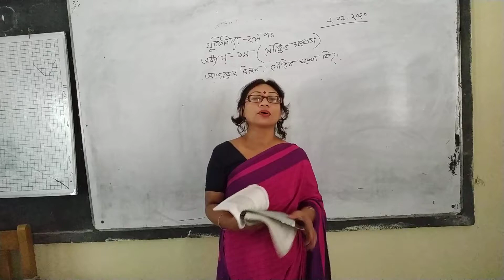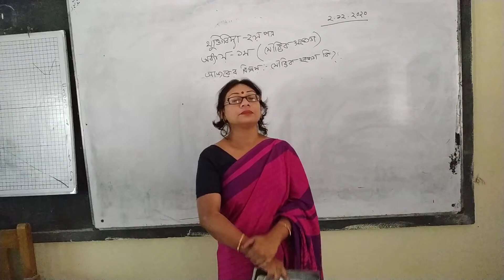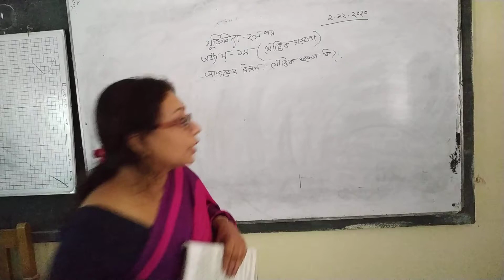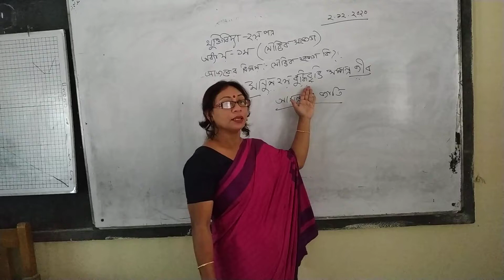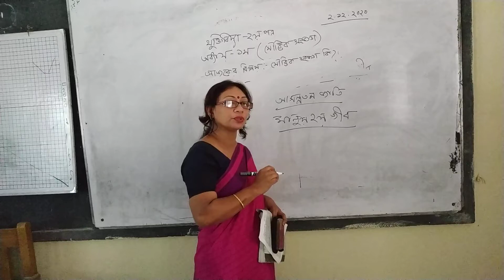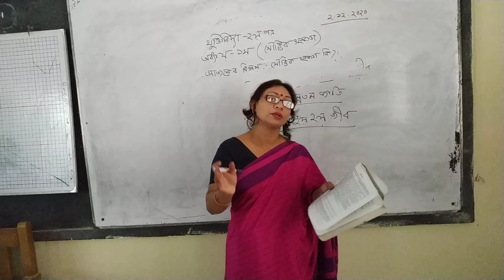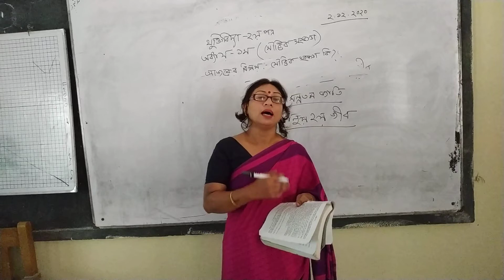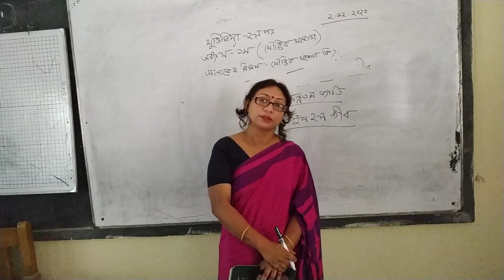সুপর্না চৌধুরী প্রভাষক ( যুক্তিবিদ্যা)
আজকের আলোচনার বিষয় : যৌক্তিক সংজ্ঞা
দ্বাদশ শ্রেণি।